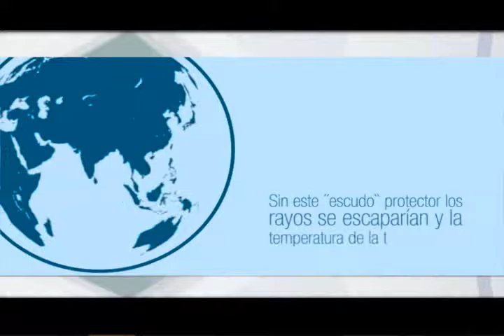ESTRATEGIA DE NEGOCIOS 14 MAYO 2016 B4